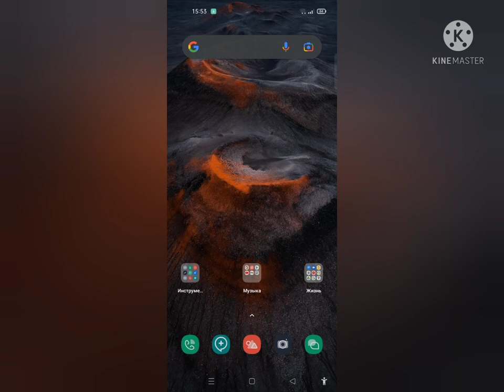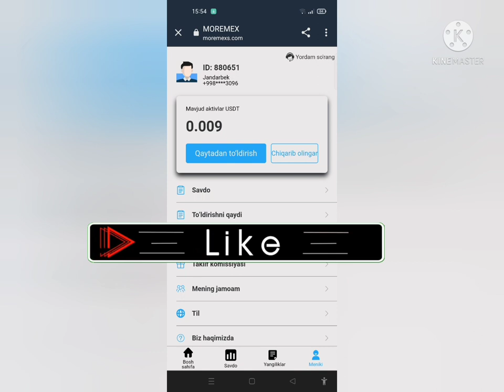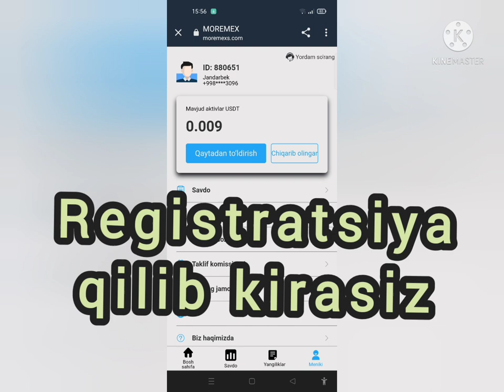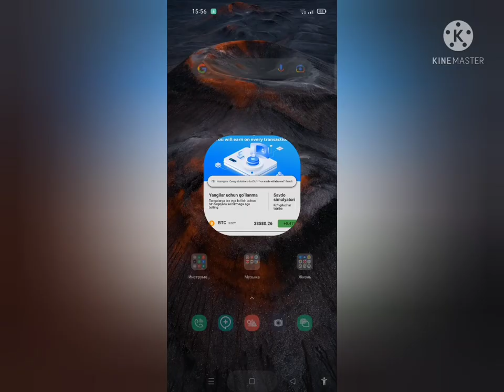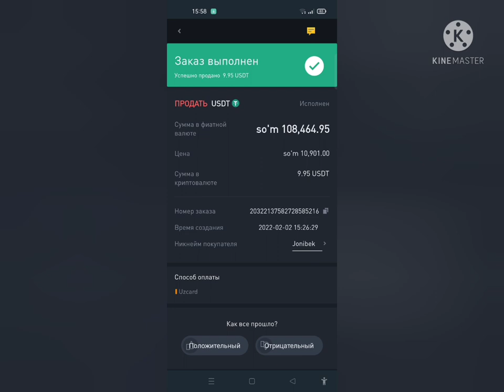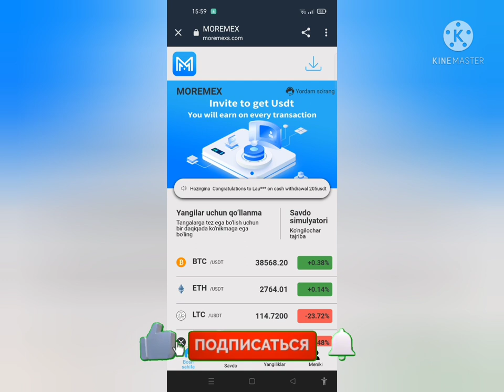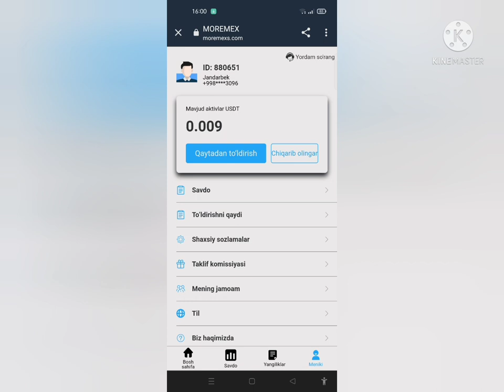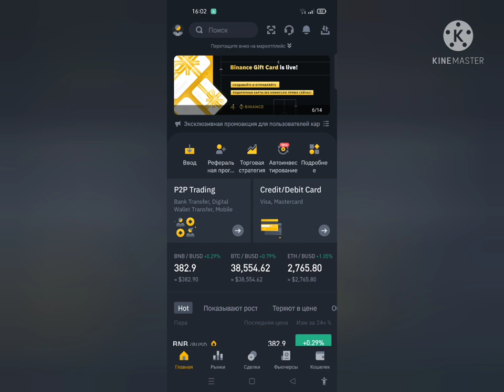Internetda pul ishlash kuniga 10$ dan 1000$ gacha bomba, internet earnings internet earning without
Assalomu aleykum aziz kuzatuvchilar sizlar bilan bugun Internetda pul ishlash kuniga 10$ dan 1000$ gacha bomba, internet earnings internet earning without haqida gaplashamiz

Hamkorimiz lichkasi @Moremexsuz